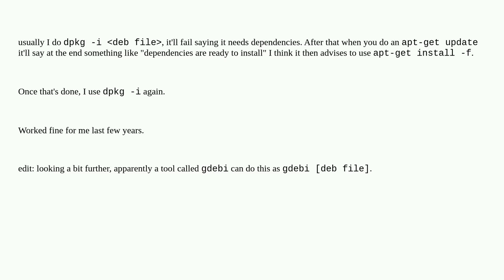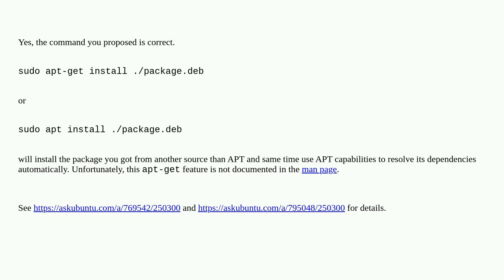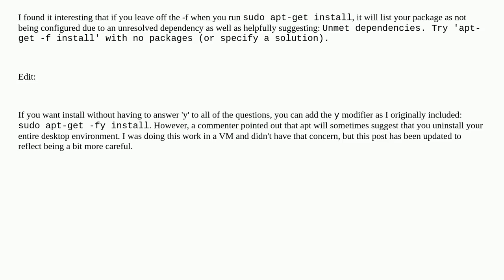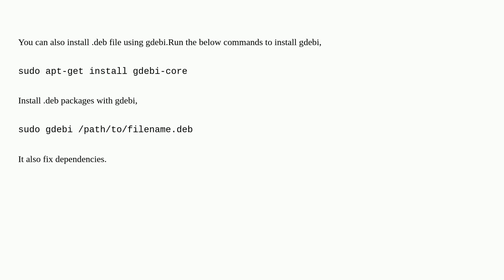How to install local .deb packages with apt-get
A special thanks goes out to the community

  linux apt aptitude debian packages